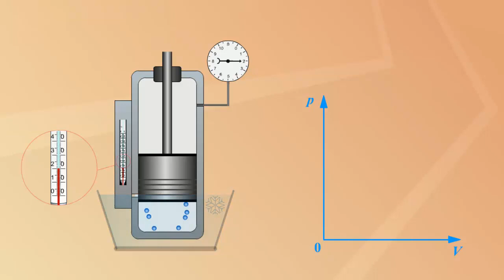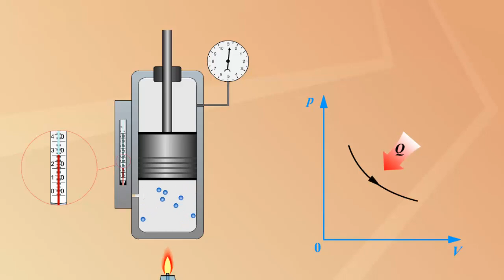Изотермический процесс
Изотермический процесс. Физика 10 класс